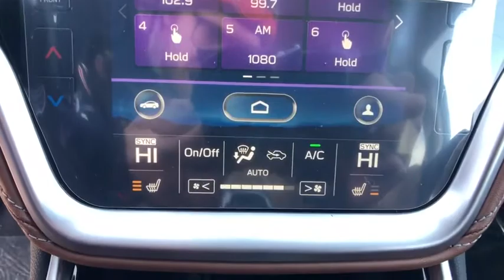2020 Subaru Outback Carson City, Reno, Lake Tahoe, Northern Nevada, Susanville, NV S20402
Crystal Black Silica New 2020 Subaru Outback available in Carson City, Nevada at Michael Hohl Subaru. Servicing the Reno, Lake Tahoe, Northern Nevada, Susanville, NV area.

Crystal Black Silica 2020 Subaru Outback 2.5i Touring AWD CVT Lineartronic 2.5L 4-Cylinder DOHC 16VRecent Arrival! 26/33 City/Highway MPG
REAR SEAT BACK PROTECTOR  -inc: Part number J501SAN220,DOME LIGHT LED UPGRADE  -inc: Part number H461SFL110,CRYSTAL BLACK SILICA,JAVA BROWN  NAPPA LEATHER-TRIMMED UPHOLSTERY  -inc: tan stitching,AUTO-DIMMING EXTERIOR MIRROR W/APPROACH LIGHT  -inc: Part number J201SAN000,WIRELESS CHARGER  -inc: Part number H671SAN200,STANDARD MODEL,All Wheel Drive,Power Steering,ABS,4-Wheel Disc Brakes,Brake Assist,Aluminum Wheels,Tires - Front All-Season,Tires - Rear All-Season,Temporary Spare Tire,Sun/Moonroof,Generic Sun/Moonroof,Heated Mirrors,Power Mirror(s),Integrated Turn Signal Mirrors,Power Folding Mirrors,Rear Defrost,Privacy Glass,Intermittent Wipers,Variable Speed Intermittent Wipers,Rear Spoiler,Remote Trunk Release,Power Liftgate,Power Door Locks,Luggage Rack,Fog Lamps,Daytime Running Lights,Automatic Headlights,Headlights-Auto-Leveling,AM/FM Stereo,Navigation System,Satellite Radio,MP3 Player,Bluetooth Connection,Telematics,Auxiliary Audio Input,HD Radio,Smart Device Integration,Requires Subscription,Steering Wheel Audio Controls,Premium Sound System,Power Driver Seat,Power Passenger Seat,Bucket Seats,Heated Front Seat(s),Driver Adjustable Lumbar,Seat Memory,Cooled Front Seat(s),Pass-Through Rear Seat,Heated Rear Seat(s),Rear Bench Seat,Adjustable Steering Wheel,Trip Computer,Power Windows,Leather Steering Wheel,Heated Steering Wheel,Keyless Entry,Power Door Locks,Keyless Entry,Power Door Locks,Keyless Start,Hands-Free Liftgate,Universal Garage Door Opener,Cruise Control,Adaptive Cruise Control,Climate Control,Multi-Zone A/C,A/C,Leather Seats,Driver Vanity Mirror,Passenger Vanity Mirror,Driver Illuminated Vanity Mirror,Passenger Illuminated Visor Mirror,Auto-Dimming Rearview Mirror,Floor Mats,Cargo Shade,Keyless Start,Remote Engine Start,Mirror Memory,Power Door Locks,Power Windows,Trip Computer,Security System,Engine Immobilizer,Traction Control,Stability Control,Traction Control,Front Side Air Bag,Lane Departure Warning,Lane Keeping Assist,Lane Departure Warning,Blind Spot Monitor,Tire Pressure Monitor,Driver Air Bag,Passenger Air Bag,Front Head Air Bag,Rear Head Air Bag,Passenger Air Bag Sensor,Knee Air Bag,Child Safety Locks,Back-Up Camera